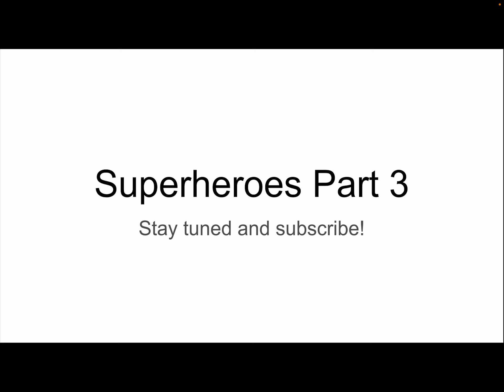Superheroes Part 3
Hey Guys! Here are the links for the previous episodes(part 1,2)